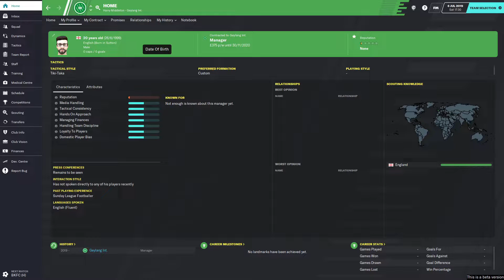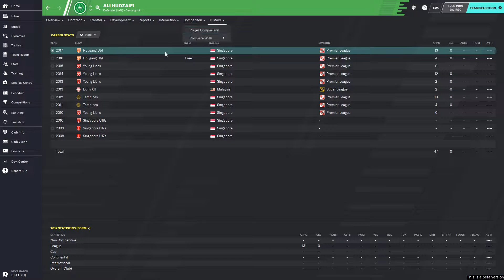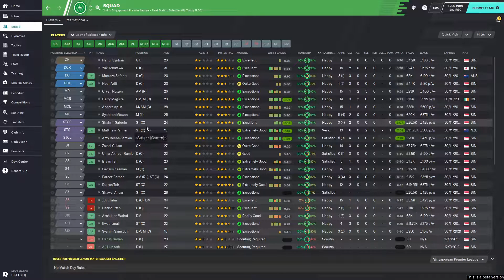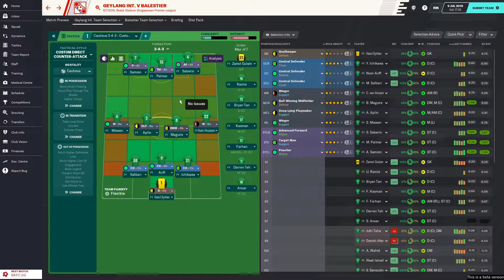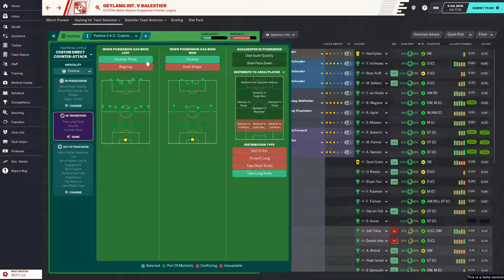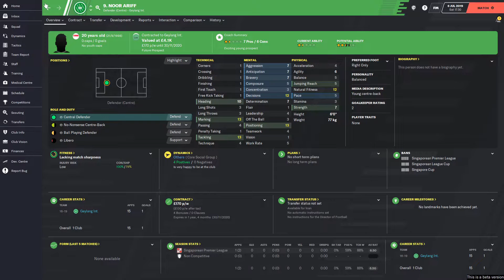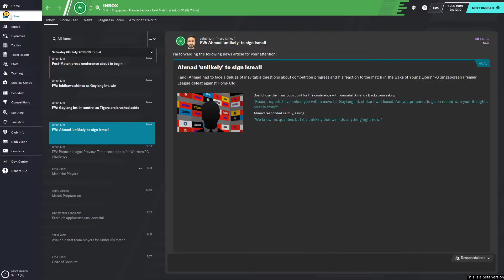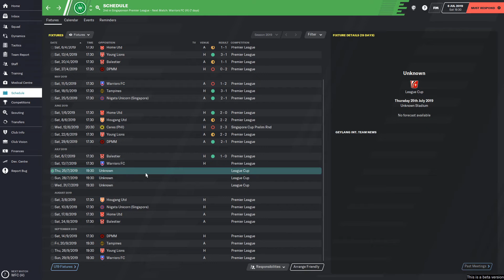Football Manager 2020 | My Story (Beta) | Episode 2 - First Game Ever!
If you like what you saw please leave a like :)

What's up guys? Welcome to my new FM20 series; My Story.
Join me as I grow from a nobody in the game of football managing whoever i can to an absolute legend. Along the way who knows who I will manage, what trophies I'll win, and what heartaches I'll suffer?

If you're reading this far thanks my dude!